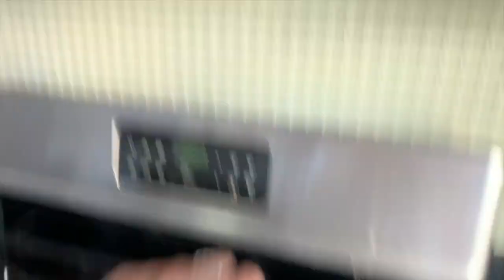Vlogmas Day 1: Meal Prep and Starting to Vlog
My name is Haley and I make videos surrounding fitness and wellness.